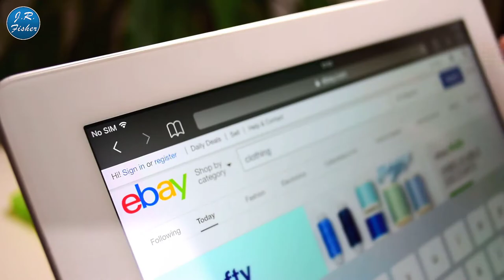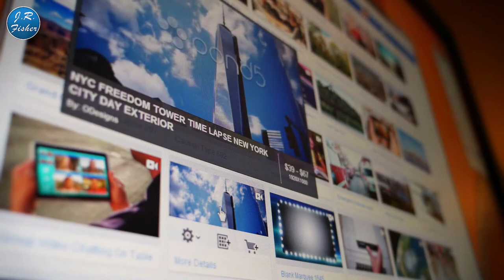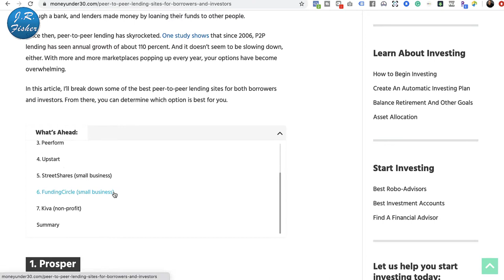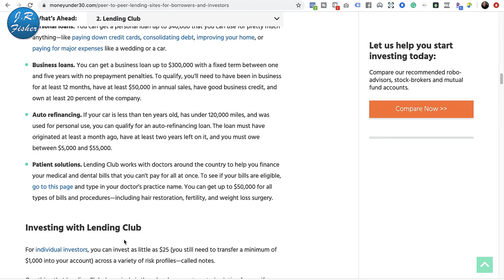💲💰💲10 best passive income ideas for 2020 - How to make MONEY online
10 best passive income ideas for 2020 - How to make MONEY online. So, you've heard about it, right? An income coming in and you don't have to do anything. You'll say, "yeah, that's what I want to do, I want money to come in without doing any work." You're in the right place because, in this video, I will show you 10 ways you can have pretty much passive income.

💡01:37 - What is Passive Income?
💡02:25 - What is Active Income?

Now, here are my 10 best passive income ideas. I want you to watch the whole video or use the list I prepared for you in case you just want to know more about one of these items:

✅03:08 - 1. SELLING ITEMS ON EBAY
✅04:10 - 2. CREATING A COURSE
✅05:12 - 3. SELL STOCK PHOTOS
✅05:48 - 4. START AN AFFILIATE MARKETING WEBSITE
✅06:55 - 5. DESIGN YOUR OWN T-SHIRTS
✅08:07 - 6. PEER TO PEER LENDING

✅09:36 - 7. CREATING A BLOG OR WEBSITE
✅10:30 - 8. E-COMMERCE
✅11:39 - 9. SELL YOUR SKILLS
✅12:10 - 10. AFFILIATE MARKETING

So, that's a whole big long list of things that you can do to make money online and it's not that hard to do. However, you got to do a little work to get started. There's no such thing as truly passive income because the beginning of the passive income has to be done. If it's setting up a website,  e-commerce, or whatever, it is initially that you've got to do something to get that money coming in.

I have courses that are pretty passive now and I make money every day. I have courses, memberships, and e-commerce. All these things make me money on a daily basis and they're pretty much passive at this point. It's because I've put in the effort upfront and that's what I'm trying to tell you. Put in the effort upfront and don't expect immediate results. It doesn't work that way. you don't get

Now, put your comments below. I want to hear your stories. Have you tried to make some money online? Do you have other ideas that have worked? if so, please put those in the comments and you can help a lot of people out.

Send packages to:
1 Chisholm Trail Rd. Suite #450